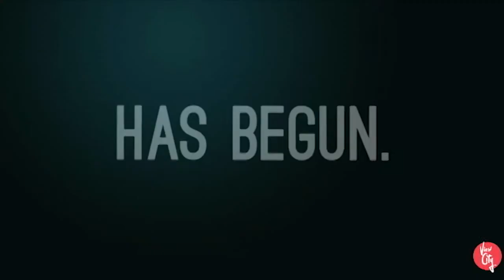09 March 2014 Church News for our Table View Campus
Our Church News for 09 March 2014 at our Table View Campus
In it you will find details about: Alpha Course, Zambia Mission Trip, View Leadership College, Summer Camp 2013 Review.